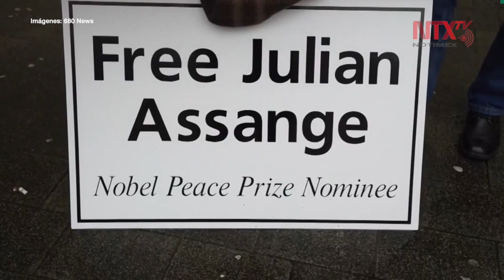Assange pedirá su libertad bajo fianza por el COVID-19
El fundador y editor de Wikileaks, Julian Assange, solicitará su libertad bajo fianza ante el riesgo de contraer la enfermedad del coronavirus en prisión.